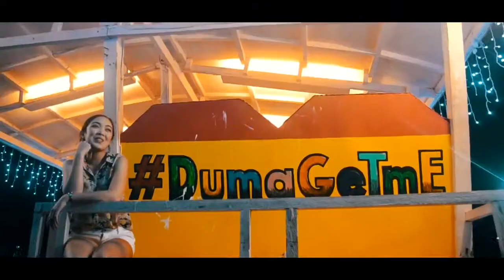Pasko sa Duma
The Gardeners featuring our very own Team Loyal DUMAGUETENOS ng handog ug kanta para sa inyoha tanan mga pinalangga namo na mga Dumagueteños diri sa Dumaguete City ug sa tibuok kalibutan.